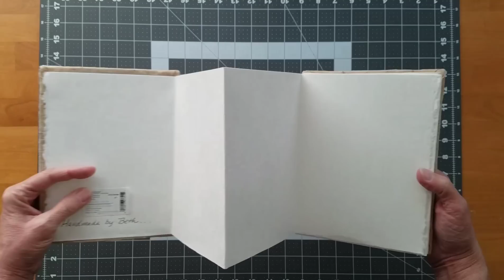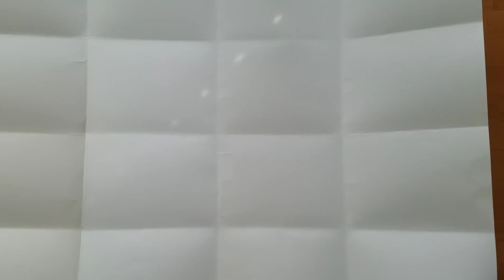DIY Watercolor Sketchbook (Accordion Style) no sewing, stapling or taping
In this video I'll show you how to make a watercolor sketchbook from a single sheet of Strathmore 400 Series, 140 lb. watercolor paper. There is no sewing, stapling or taping necessary because the sketchbook is made from a single sheet of 22" X 30" watercolor paper. It's folded, cut and re-folded in what I call an "Accordion/Flip" style. I added a cloth-bound cover for additional protection for the watercolor paper and an elastic band to hold it securely closed.

This is one of the fastest, easiest methods to make a watercolor sketchbook. Use a single sheet of your favorite watercolor paper. Or...here's an opportunity to try out a sheet of watercolor paper from another brand to see if you like it before you purchase a pad or block of it.

The design and weight of the paper allows you to paint on both sides of the paper. The finished sketchbook measures 6" X 8", but if you prefer a different size visit my where I will have diagrams of folding and cutting the same 22" X 30" watercolor paper to form an 8" X 8" square sketchbook or an 8" X 10" sketchbook.